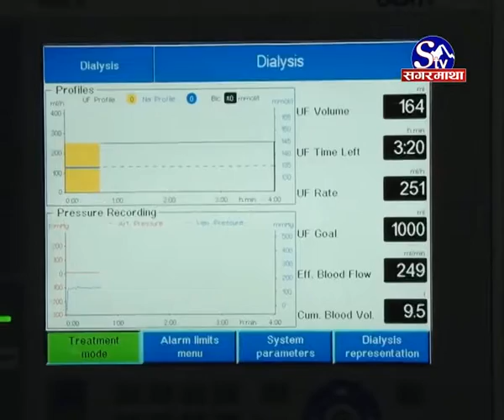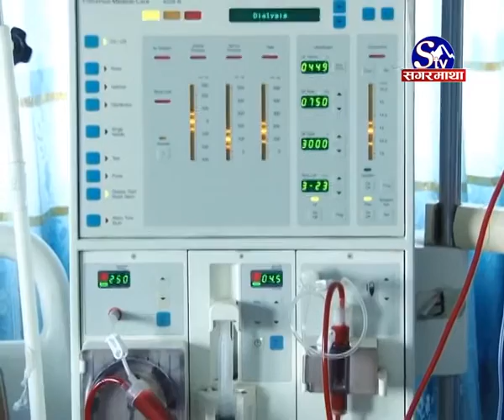Free dialysis for patients